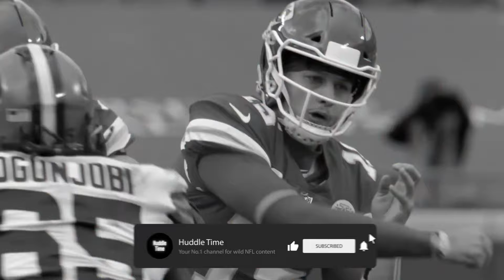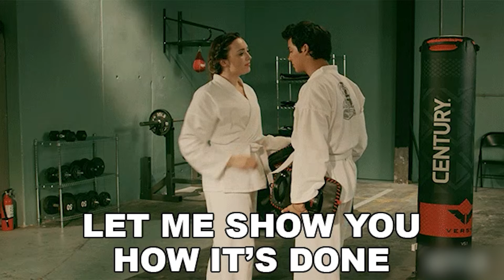Top 10 Plays of Patrick Mahomes Career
From across-the-field touchdowns to no-look passes, Mahomes' playbook is just different from other quarterbacks.

If you’re not already obsessed with Mahomes, you soon will be! Because his plays are NOT black and white!